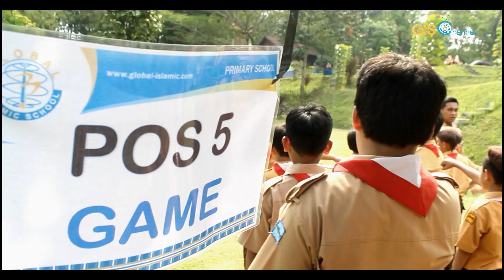HAPPY LAND BOGOR Adventure Camp Global Islamic School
SD Global Islamic School (Kelas 5) melaksanakan kegiatan Adventure Camp ke Happy Land, Bogor selama 2 hari dimulai dari keberangkatan hari Kamis,13 September 2018 sampai hari Jum'at, 14 September 2018. Kegiatan ini di ikuti oleh seluruh siswa-siswi Kelas 5 SD Global Islamic School. Aktifitas outing class ini diadakan dalam rangka membangun karakter dan kemandirian serta kerja sama sejak dini kepada siswa-siswi agar mereka bisa siap secara mental untuk tumbuh menjadi remaja yang memiliki jiwa kepemimpinan yang baik.

Informasi lebih lanjut mengenai kami silahkan datang ke sekolah kami atau bisa menghubungi :
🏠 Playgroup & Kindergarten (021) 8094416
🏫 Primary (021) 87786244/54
🏢 Junior High & Senior High (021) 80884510. ⏰ Office Hour (Senin - Jum'at ) Pukul 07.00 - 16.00 dan Sabtu Pukul 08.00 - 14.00.
Address :
📍Jl. Condet Raya No. 5 Kramat Jati Jakarta Timur.
facebook : humas gis / Global islamic school – Indonesia